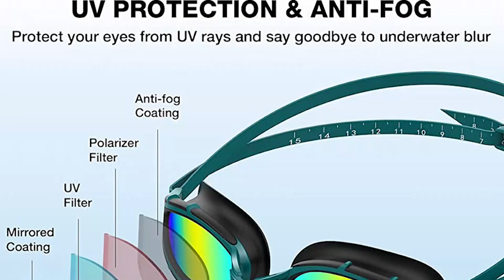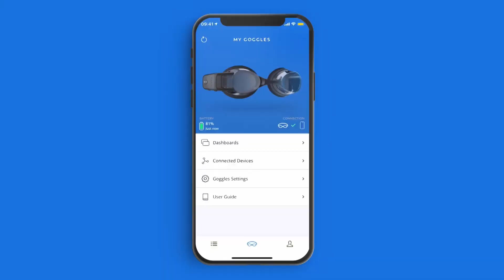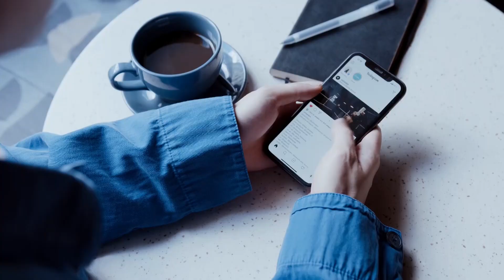Triathlon Top 10 Swimming Goggles For 2022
In this video we give you an overview of our composite top 10 swimming goggles for all triathletes!

Here are the top triathlon swimming goggles in 2022:

1. Swimming goggles by Shirt Luv-
Specialized swimming goggles provide major protection from chlorine water, sunlight, and hazardous light. Their lenses include a high-quality mirrored coating that blocks out more than 99 percent of damaging UV rays, and the newest electroplating processes assure a stable grip, even in rough waters. They also have quick-adjust straps on the back with a particular clasp that lets you remove them without tangling your hair in the strap.

2. OMID P1 polarized swimming goggles-
A pair of OMID swimming goggles are equipped with polarised lenses, which shield your eyes from the damaging UV rays and bright lights while also restoring genuine colors. In addition, the ergonomic shape ensures a perfect seal around your eyes, preventing water from entering. Three different-sized nose pieces and an adjustable strap allow you to customize the fit to your own facial shape, resulting in a comfortable wearing experience. It is constructed using high-quality materials. The replaceable nose bridge with a high degree of curvature, The Curved Lens Design provides a 180-degree field of vision for the wearer.

3. Seago swimming goggles-
The Wide & Thick Silicone Swim Goggles are the most recent advancement in eye socket design, with no pressure marks or lines. They keep the water out while allowing the swimmer to see 180 degrees around him. Our Seago swim goggles have a removable anti-fog, no glare lens protector that won't stick to your face, as well as a color reflection layer that lets you dive into the world of colors the way they were meant to be seen: Crystal clear! The straps are quite comfy and simple to modify to anyone's size or fit.

CHAPTERS:
00:00:00 Video intro
00:00:43 Channel intro
00:01:03 1. Swimming goggles by Shirt Luv
00:01:35 2. OMID P1 polarized swimming goggles
00:02:15 3. Seago swimming goggles
00:03:11 4. Swimming goggles by Orca Killa 180
00:03:48 5. Arena Cobra Tri Goggles
00:04:23 6. HUUB Aphotic swimming goggles-
00:04:58 7. Swimming goggles for triathlon by TOPLUS
00:05:32 8. Gaslen swimming goggles
00:05:56 9. TYR Sport Special Ops 2.0 swimming goggles
00:06:20 10. Smart goggles from FORM
00:06:54 Video outro